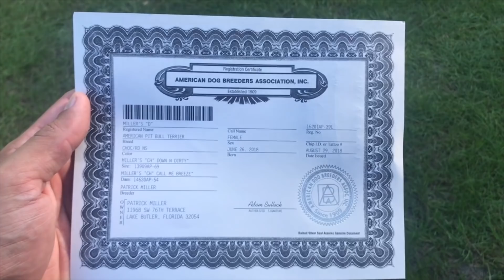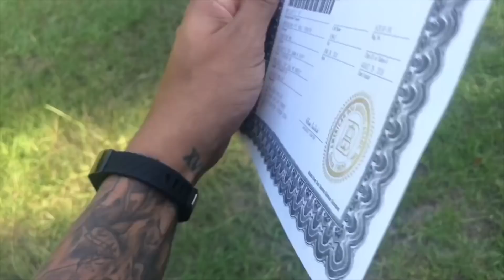Buscando a nova integrante no plantel Piffer Pit Bull nos EUA - Millers Miss Universal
Vídeo mostrando a visita ao canil Real Deal Chocolates nos EUA para buscar a nova aquisição do canil Piffer Pit Bull, Millers Miss Universal.

Miss Universal é filha do Ch. Down N Dirty vs Ch. Millers Call Me Breeze, possui todos os pedigrees UKC e AD

Agradecimento especial a Elizabeth e Patrick Miller pela recepção e parceria firmada com o canil Piffer Pit Bull.

Gostou o vídeo? Não esqueça de ativar o sino.